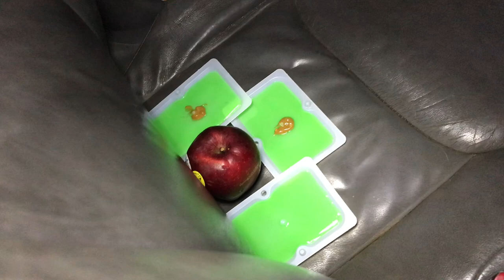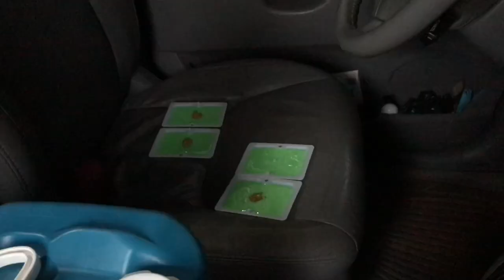VAN LIFE COMEDY | My First Mouse Invader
My first van life mouse - everything I tried to get this mouse OUT of my house!

* All recommended gear was meticulously researched, tested, and approved!

* I’m a participant in the Amazon Associates Program. By using my Amazon storefront or product links, I’ll recieve a small commission on anything you purchase during that session at no cost to you, even if you buy something else! Thank you for supporting our channel.

Welcome! I'm Kelly Doyle and my co-pie (short for co-pilot) is Sophie Doyle. In the summer of 2017, due to a traumatic brain injury I gave away all of our material possessions and set out to live the van life in DIY minivan camper with a brain injury and a dog. What could go wrong?  Follow us to find out!

VIDEO GEAR
iPhone 7s.
Editing software: KineMaster iOS

Love,

Kelly and Sophie dog 🐶